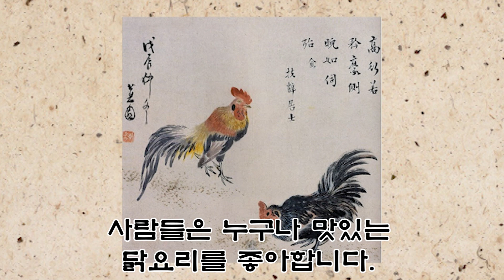조선의 치킨 포계 炮鷄 (Korea traditional chicken Pogye)